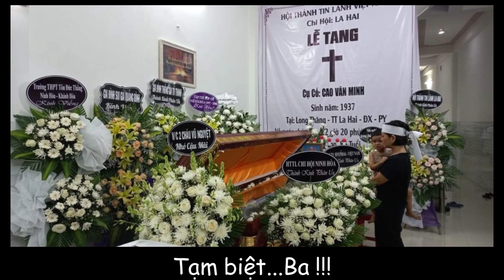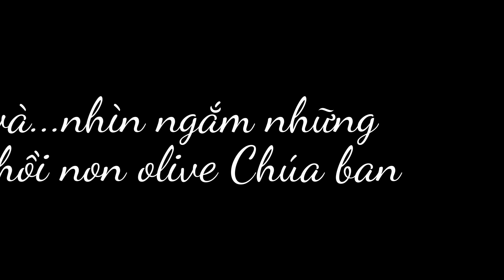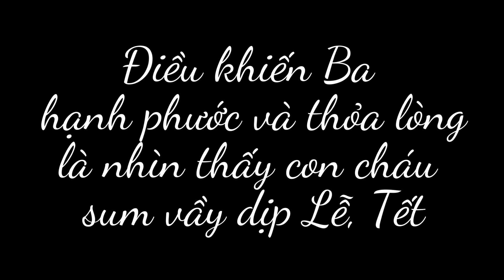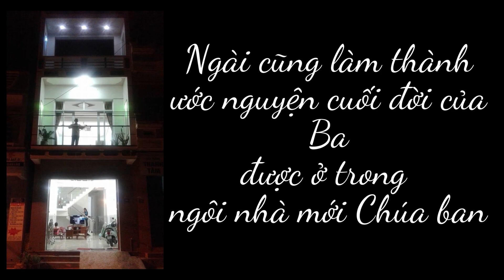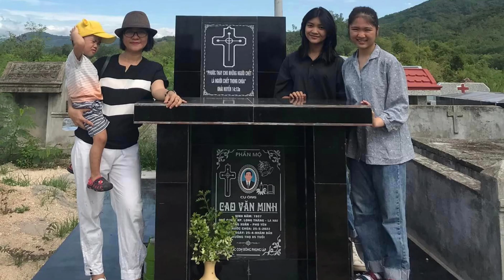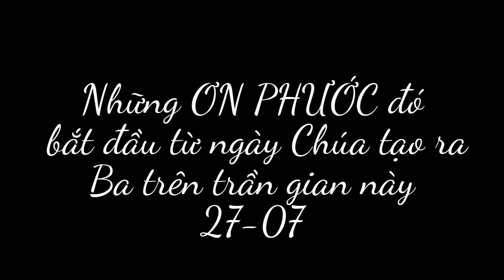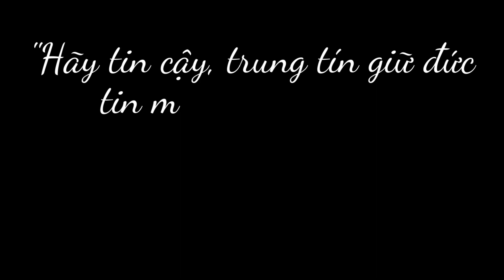230418 Ông ngoại